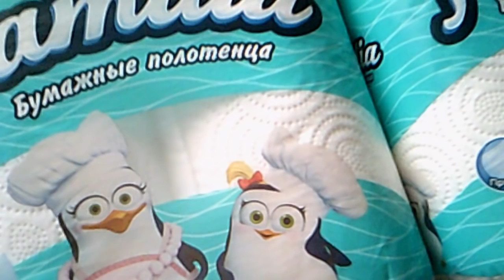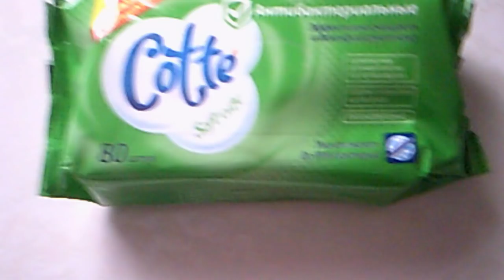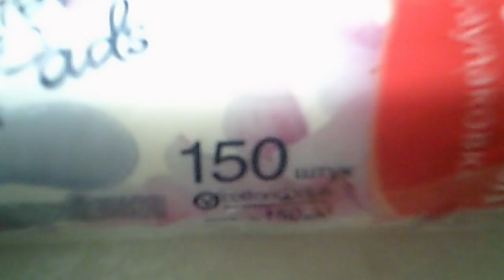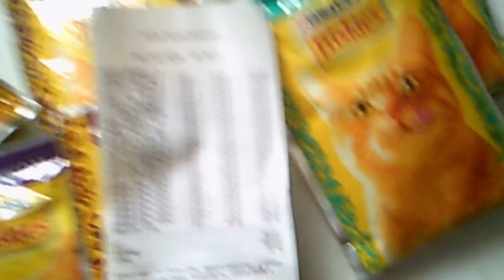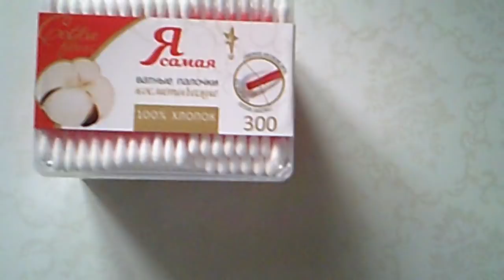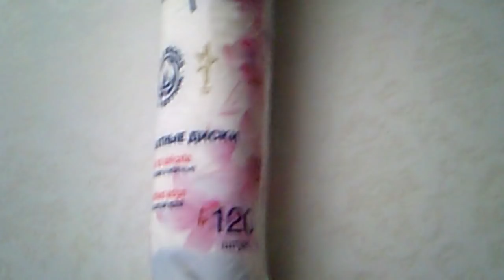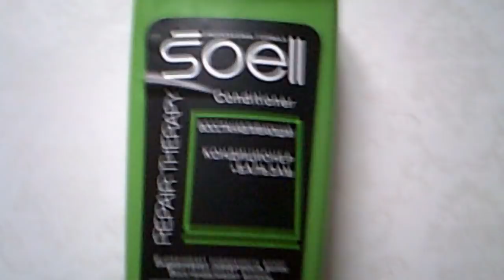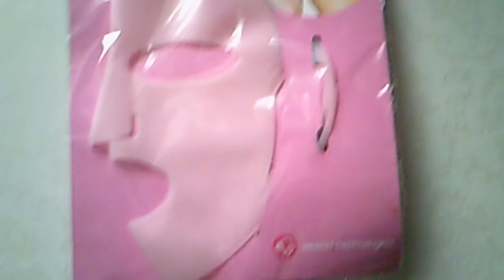ПОКУПКИ ФИКС ПРАЙС март 2017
ПОКУПКИ ФИКСПРАЙС МАРТ Кто умея составлять семейный бюджет не планирует сэкономить? Всех девочек с наступающим, но покупать подарки на 8-ое марта в фиксе. Я что-то как-то не созрела пока.